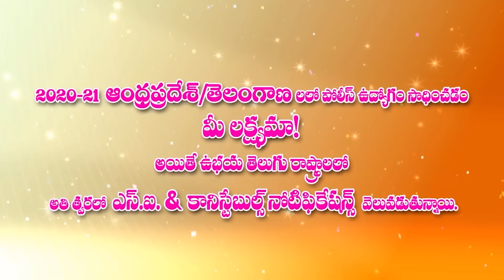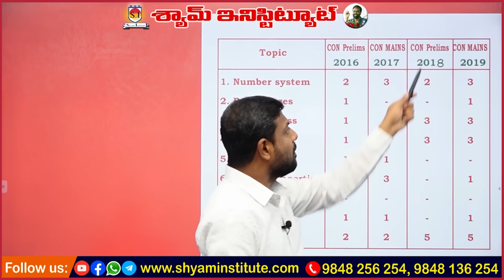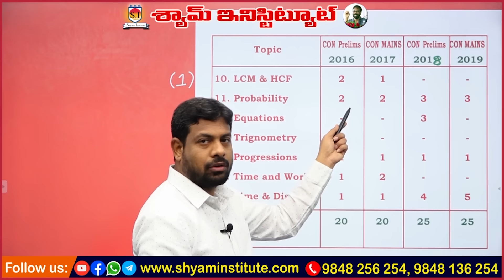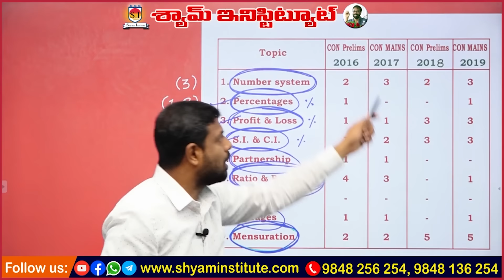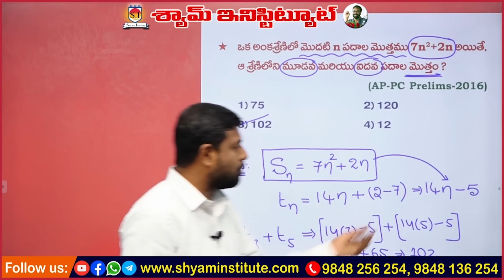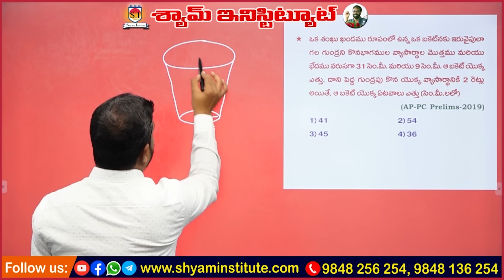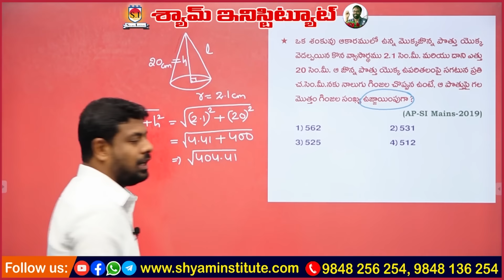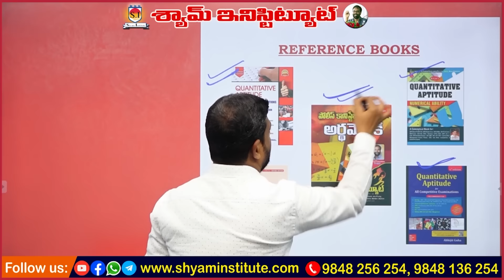SHYAM INISTITUTE Must Watch video Arithmetic Preparation Strategy for CONSTABLE prelims and mains